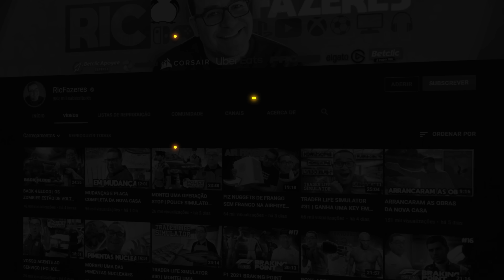BARCO O PLANO DE FUGA | #6 | PLAGUE TALE REQUIEM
💜INSTA   👉 @ricfazeres
💙Twitter  👉 @ricfazeres
🖤TikTok  👉 @oricfazeres
💔Twicth  👉 @RicFazeresOficial
💛FACE     👉 RicGaming